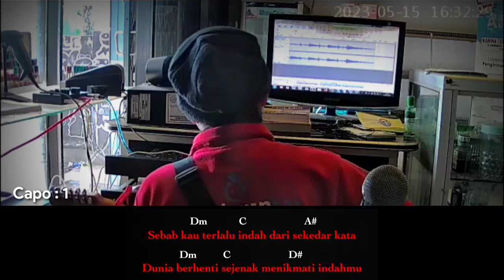Karaoke Komang (Raim Laode) Chord & Lirik